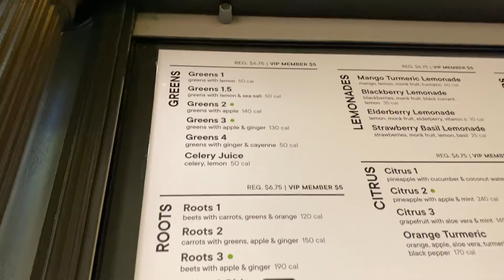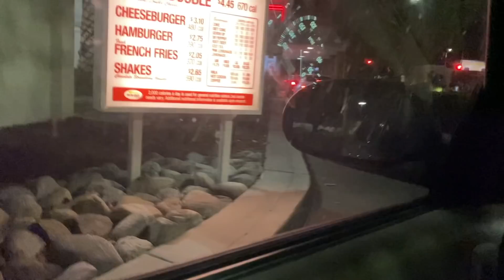3abit vlog - 3mi ja men pakistan